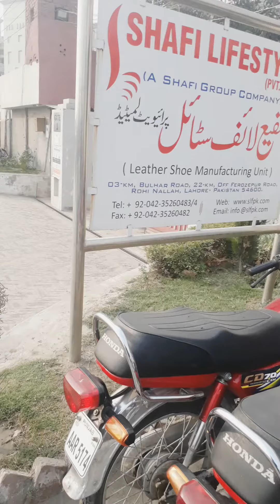cheapest branded shoes shop in Lahore | factory outlet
Shafi LifeStyle (pvt) Ltd.